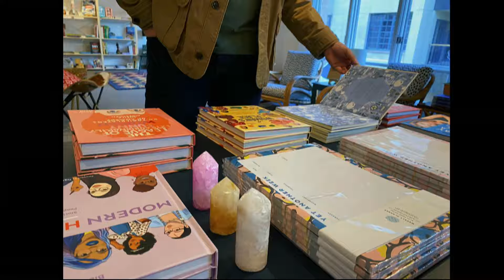Los Libros Sally January 02.29.20 Good Morning Vail